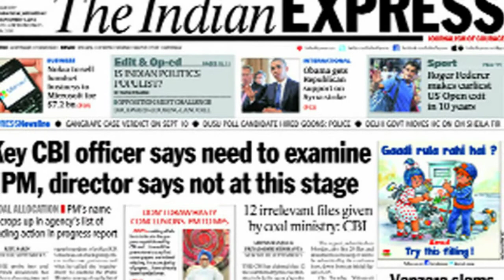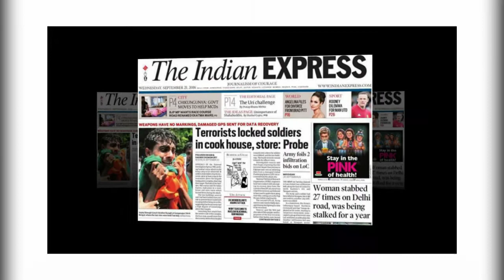বিএনপিকে নির্বাচনে দেখতে চায় দিল্লি//Delhi wants to see BNP in the polls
Delhi wants to see BNP in the polls
The leading media outlets of the Indian Express Express Zia Orphanage Trust case have found the case of BNP Chairperson Begum Khaleda Zia not guilty to the rule of law but rather politically.
The media has clarified that despite Khaleda Zia's conviction, Delhi is keen to see BNP's participation in the next election.

The Indian media has generally said that Mrs Zia's government officially observes Delhi's 'rocky silence' with concern. But they are more concerned that if Khaleda Zia is disqualified because of this case, and if the BNP boycott the elections, then the future of Bangladesh can be transformed into a 'less democratic nation'. In particular, the Indian Foreign Minister Sushma Swaraj, who has met Khaleda Zia, has rejected the objections of any section of Awami League considering rising Chinese influence and considering the attitude of Islamic radicals.
বিএনপিকে নির্বাচনে দেখতে চায় দিল্লি
শীর্ষস্থানীয় গণমাধ্যম ইন্ডিয়াান এক্সপ্রেস জিয়া অরফানেজ ট্রাস্ট মামলায় বিএনপি চেয়ারপারসন বেগম খালেদা জিয়ার কারাদণ্ডাদেশ লাভের ঘটনাকে আইনের শাসনের দিক থেকে নয়, বরং রাজনৈতিকভাবে মূল্যায়ন করেছে।
মিডিয়া পরিষ্কার করেছে যে, খালেদা জিয়ার দণ্ডাদেশ সত্ত্বেও দিল্লি আগামী নির্বাচনে বিএনপির অংশগ্রহণ দেখতে আগ্রহী।

ভারতীয় মিডিয়া সাধারণভাবে বলেছে, মিসেস জিয়ার দণ্ডাদেশকে সরকারিভাবে দিল্লি ‘পাথুরে নীরবতা’য় উদ্বেগের সঙ্গে পর্যবেক্ষণ করছে। কিন্তু তারা বেশি উদ্বিগ্ন এই ভেবে যে, এই মামলার কারণে যদি খালেদা জিয়াকে নির্বাচনে অযোগ্য ঘোষণা করা হয়, আর তার পরিণতিতে বিএনপি যদি নির্বাচন বয়কট করে, তাহলে ভবিষ্যতের বাংলাদেশ একটি ‘কম গণতান্ত্রিক রাষ্ট্রে’ রূপান্তরিত হতে পারে। বিশেষ করে ক্রমবর্ধমান চীনা প্রভাব বৃদ্ধি পাওয়া এবং ইসলামী রেডিক্যালদের মনোভাব বিবেচনায় ভারতের পররাষ্ট্রমন্ত্রী সুষমা স্বরাজ, আওয়ামী লীগের কোনো কোনো অংশের আপত্তি অগ্রাহ্য করে যে খালেদা জিয়ার সঙ্গে সাক্ষাৎ করেছিলেন, সেই তথ্যও প্রকাশ করা হয়েছে।